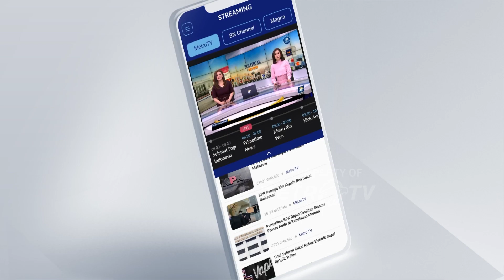Laka KA Brantas VS Truk, PT KAI Tuntut Ganti Rugi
MetroTV, Kereta Api Indonesia Persero jalur hukum terkait laka Kereta Api Brantas dengan truk di Semarang Jawa Tengah.